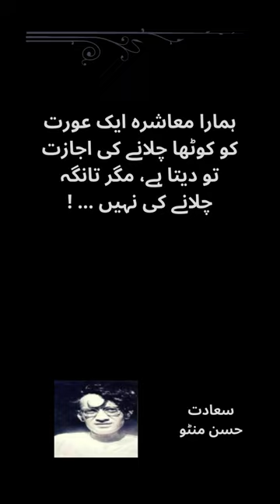Manto Quotes - Saadat Hasan Manto سعادت حسن منٹو || Golden Words For Golden Heart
Manto Quotes - Saadat Hasan Manto سعادت حسن منٹو || Urdu Poetry || Urdu Quote || Golden Words For Golden Heart

If you want to visit heart touching quotations & inspirational sayings channel in English “Beautiful Words For Beautiful Life”.